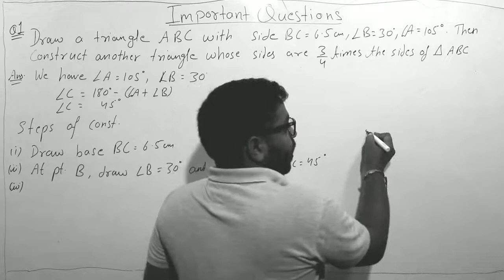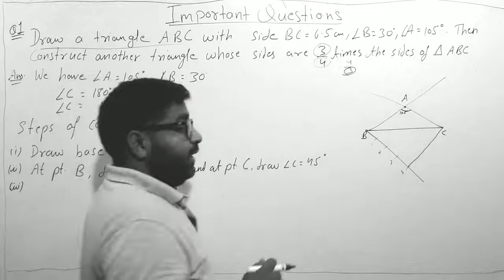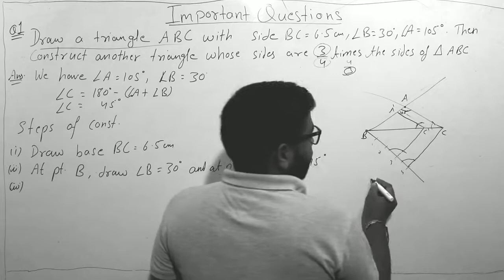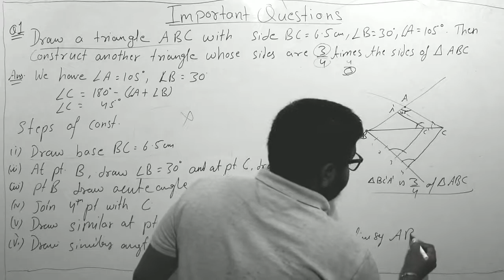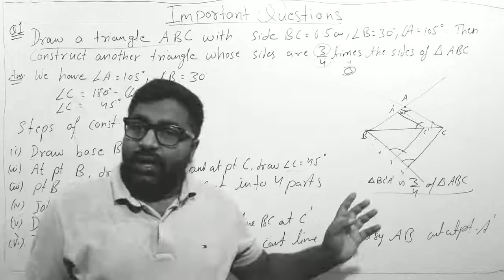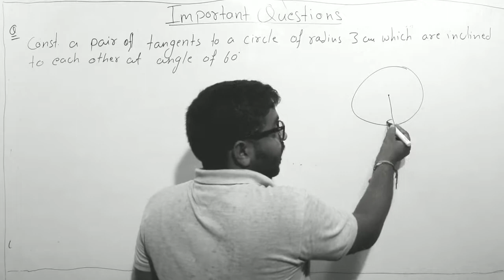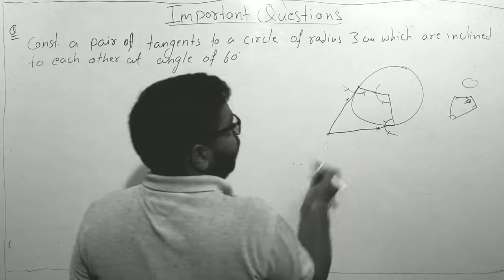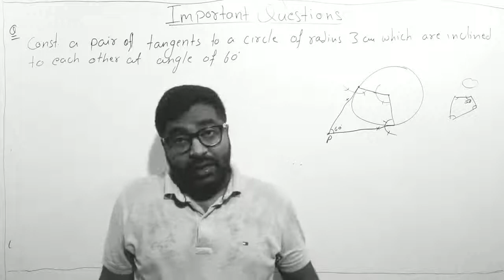4 Marks important questions Mathematics